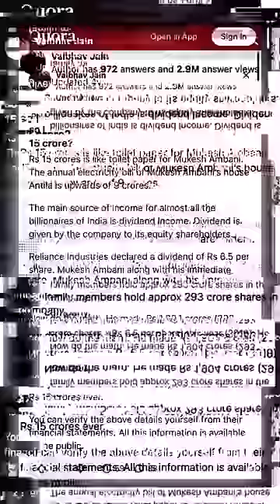15 Crore is like Toilet Paper for Mukesh Ambani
Account Opening Link is in the About Section of the Channel

India's biggest stock broker offers the cheapest brokerage rates for futures and options, commodity trading, equity, and mutual funds.

Experience lightning-fast online stock trading and investing in India. Trade and invest in Stocks, F&O, Currencies, Commodities, ETFs, and IPO

About Pushkar Raj Thakur :

Pushkar Raj Thakur is India's Leading Educator & Business Coach. With Millions of  Followers on all major Social Media Platforms, he is known for his versatile knowledge of Financial Education, the Stock Market, Personal Mastery, Sales, Marketing, Human Psychology and business Development.

- IRDA Certified